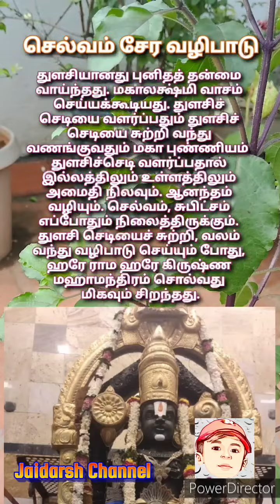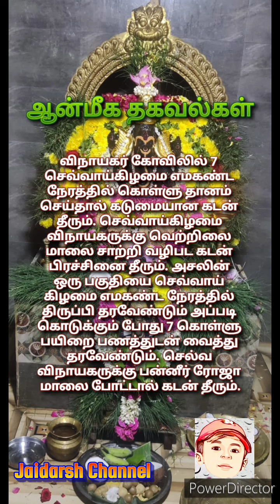பயனுள்ள ஆன்மீக தகவல்கள் Part 8 /ஆன்மீக குறிப்புகள்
பயனுள்ள ஆன்மீக தகவல்கள் Part 8 ஆன்மீக குறிப்புகள் வீட்டில் செல்வம் குறைவது ஏன் தெரியுமா? செல்வம் சேர வழிபாடு நோய்,கடன் பிரச்சனை உள்ளவர்களுக்கு கடன் பிரச்சனை தீர